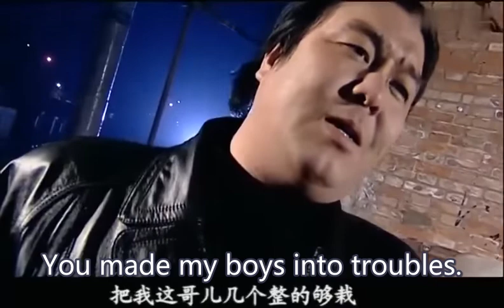The beauty's bullied by those gangsters on the bus, but next second the driver taught them a lesson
Drama title: 不可磨滅